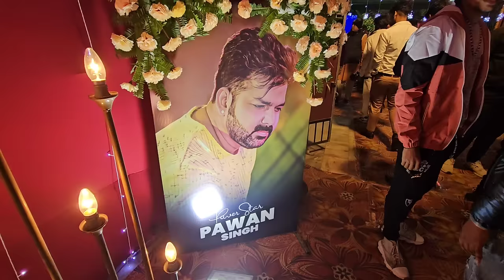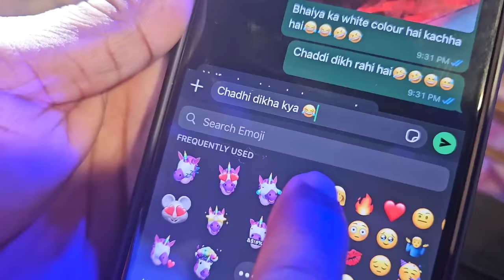Pawan Singh Se Mil Liye🤩🥰 || Guddu Vlogs